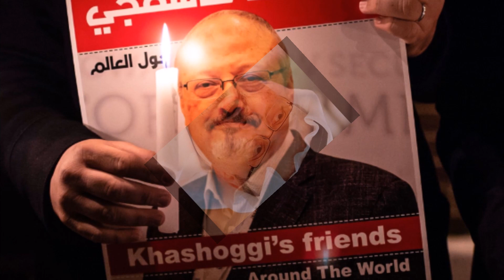Binden Takes Unique Decision Agianst Saudi Prince MBS by Hassnat tv